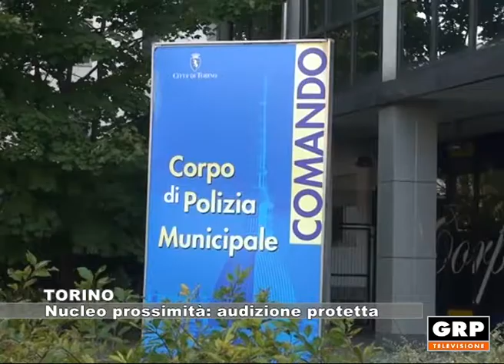Torino: nucleo prossimità audizione protetta - 19.10.2017 - (GRP Tv)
Il nucleo di Prossimità del servizio di Sicurezza urbana di via Bologna a Torino ha ospitato un sopralluogo delle Commissioni legalità e Pari opportunità. Sono state visitate le sale di audizione protetta e il nucleo di prossimità